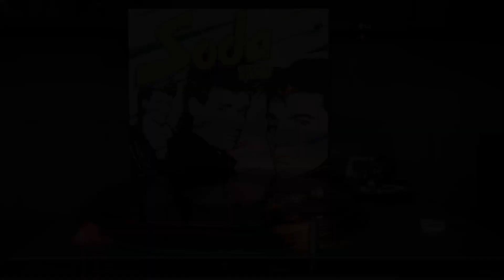Soda Stereo - El Tiempo Es Dinero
olo Vinilos, es un Canal dedicado al Mundo de los Vinilos!!!

Technics SL-1700 MKII Direct Drive Turntable
Cartridge Audio Technica AT-VM95SH (Shibata)
Soda Stereo - El Tiempo Es Dinero (Album Soda Stereo)